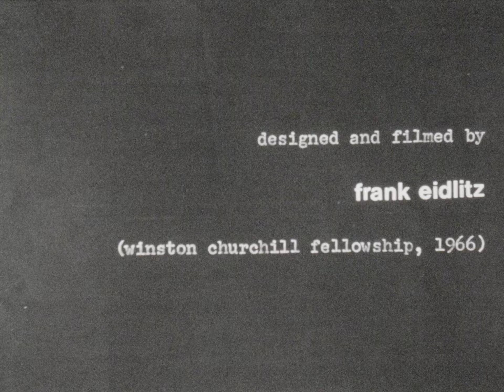Frank Eidlitz Collection: Calder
This film shows the 1966 construction of Alexander Calder's 'La Grande Voile' (The Big Sail), a monumental sculpture installed in McDermott Court at MIT in Cambridge.

Trained as a mechanical engineer, and born into a renowned family of artists, Calder began making kinetic artworks in the 1930s. Known as 'mobiles' the sculptures had moveable parts, were light and delicate in form, and often included a mechanical motor. By the late 1950s, Calder had begun making 'stabiles', which retained the sense of lightness and dynamism of his smaller works, but were formed on a monumental scale and stable on the ground. 'La Grande Voile' is emblematic of this period of his work.